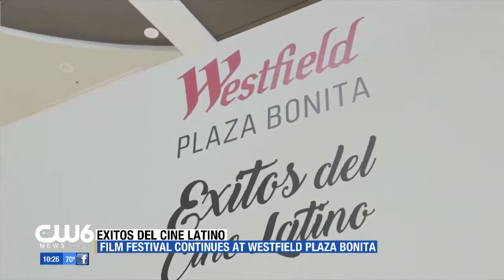Exitos Del Cine Latino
A summer celebration of Latino film, music and art taking place at Westfield Plaza Bonita.